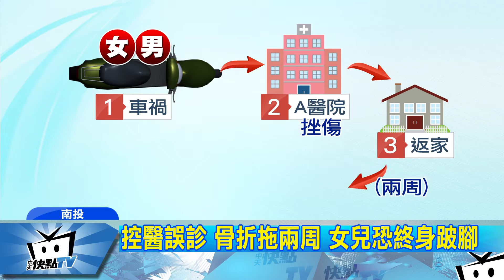20170321中天新聞 少女骨折變擦傷？ 家屬質疑診療草率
骨折變擦傷？！南投一名15歲少女，和朋友雙載外出出車禍，第一時間送醫，醫生診斷是腳踝擦傷，但傷者回家後，覺得腳踝越來越腫痛，轉院檢查才發現是骨折，緊急開刀治療，家屬質疑，醫院第一時間沒有照x光片檢查，批評醫院檢查太過草率。